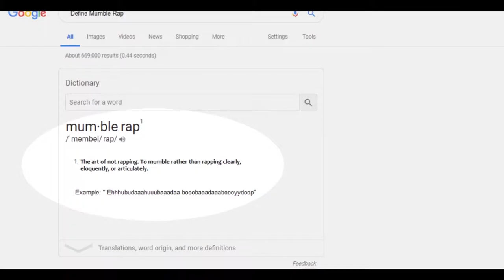PIONEERS OF HUM RAP (Mumble Rap Documentary Dropping February 27th 2019)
Drops February 27th on IGTV and YOUTUBE!